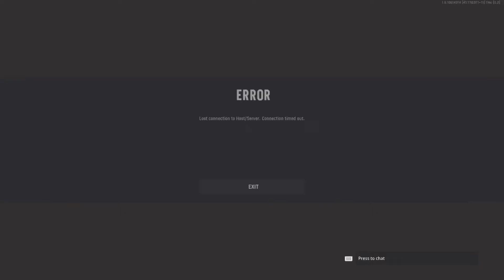Making Vanguard hell for my friends in private matches